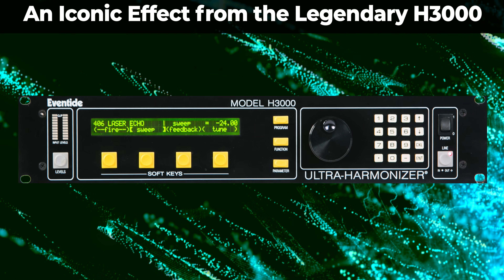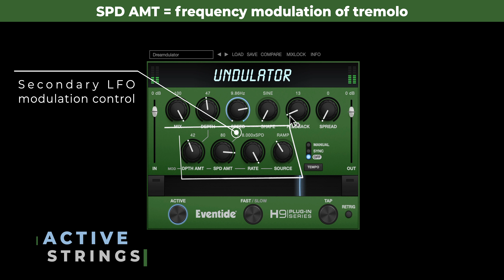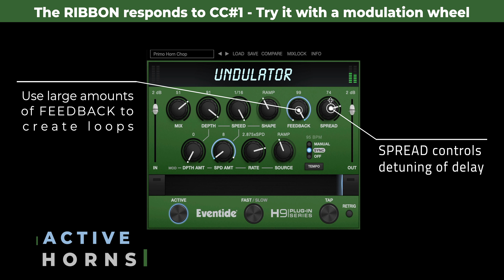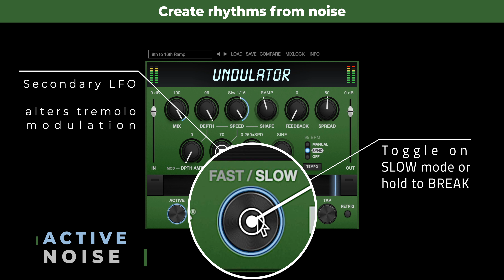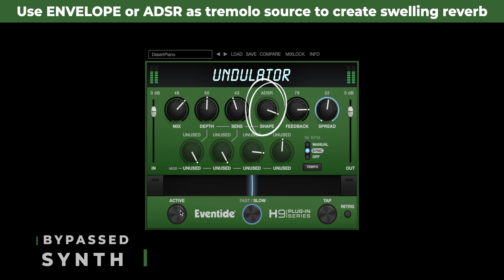Introducing New Undulator Plug-in for Desktop & iOS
Undulator is Eventide’s classic modulated tremolo effect from the iconic H3000 effects processor. This unique, rhythmic effect combines ethereal feedback and detuned echoes, run through an AM / FM modulated tremolo. Whether used for manipulating samples or adding movement to strings, pads, guitars, and keys, Undulator is a muse for creative musicians.

Eventide Audio will be donating 100% of the proceeds of the Undulator desktop plug-in to the Equal Justice Initiative & NAACP Legal Defense and Education Fund. Eventide Audio is committed to supporting the fight against systemic racism and violence. We embrace diversity and seek equality, justice, inclusion, and dignity for all. We hope that you will join us by listening, learning, and taking action.